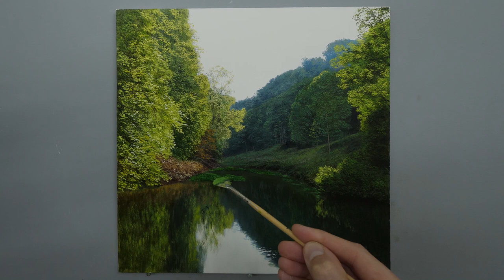Painting a Landscape in Oil | Episode #139 | Timelapse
NEW WEBSITE LIVE!

MY BRUSHES
Professional Set:

YOU CAN SEE MY WORK AT:

York Fine Arts, York UK